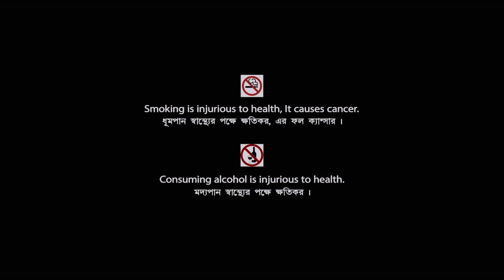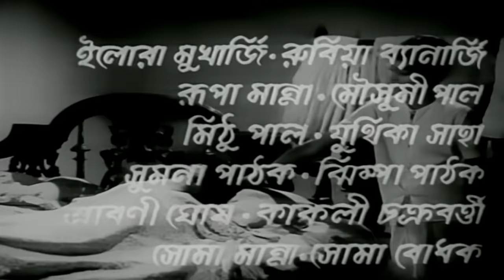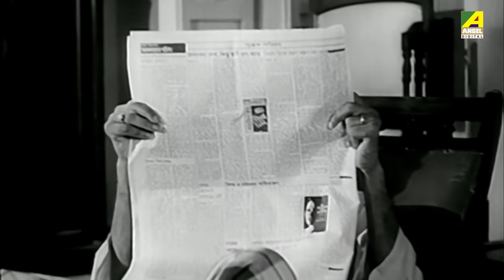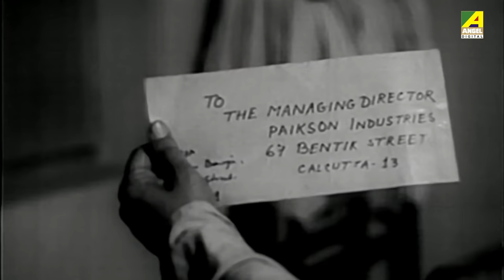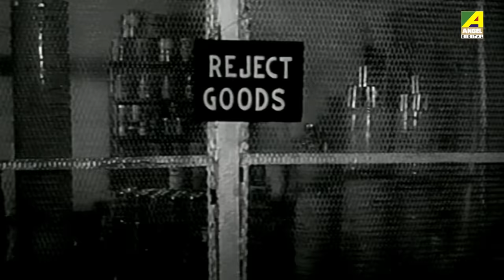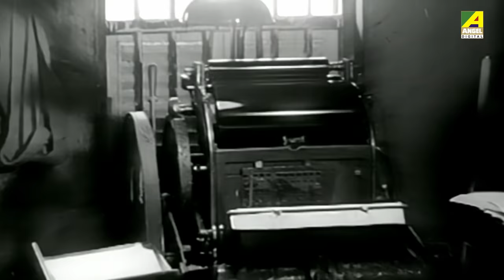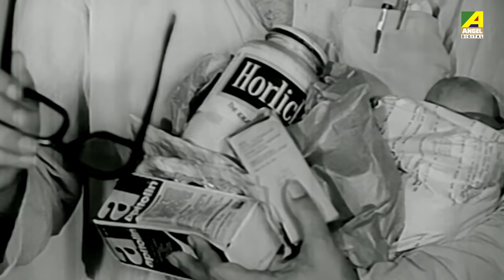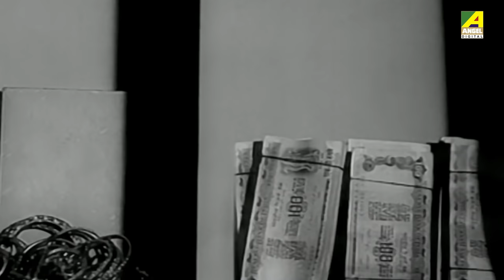Dadamoni | দাদামণি | Bengali Full HD Movie | Prosenjit, Sukhen Das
Watch the Bengali full movie Dadamoni : দাদামণি বাংলা ছবি on YouTube. The Bengali Film Dadamoni was released in the year 1984, Directed by Sujit Guha, starring Prosenjit Chatterjee, Sukhen Das, Shubhendu Chattopadhyay, Santu Mukhopadhyay, Sandhya Rani & Others.

Movie : Dadamoni
Language : Bengali
Genre : Family, Drama
Producer : Kartick Paik
Director : Sujit Guha
Music Director : Ajoy Das
Lyricist : Pulak Bandyopadhyay
Playback : Kishore Kumar, Manna Dey, Aarti Mukherji, Abhijeet Bhattacharya
Release : 1984
Star Cast : Prosenjit Chatterjee, Sukhen Das, Shubhendu Chattopadhyay, Santu Mukhopadhyay, Sandhya Rani, Sumitra Mukherjee, Rajat Das, Bikash Roy, Kali Banerjee, Bankim Ghosh, Shailen Mukherjee, Kajal Gupta, Piya